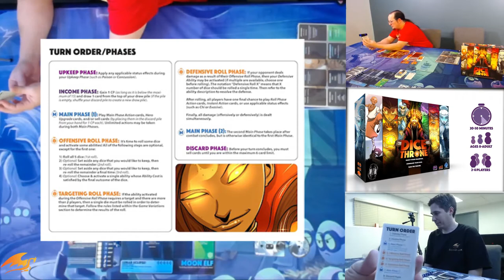Learn to Play - Dice Throne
Have a look at the Dice Throne: Season Two Kickstarter!